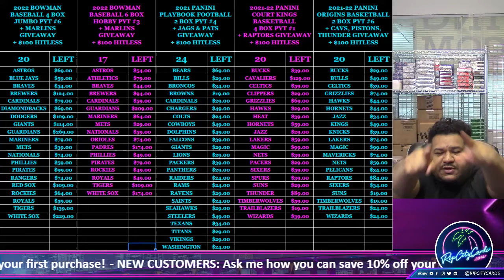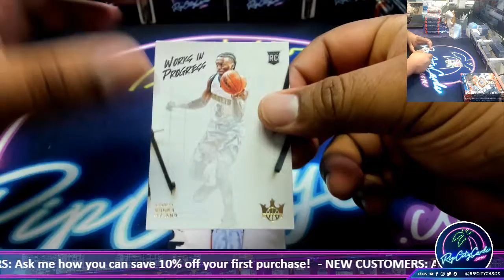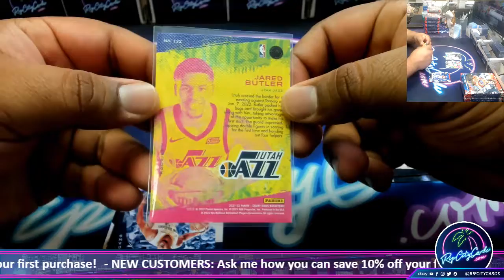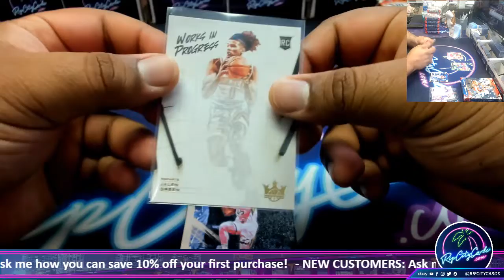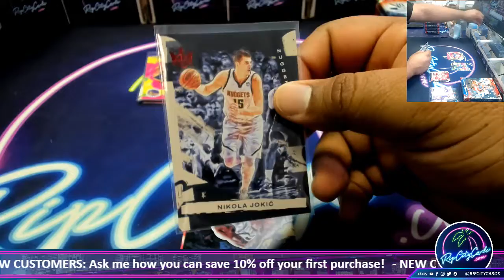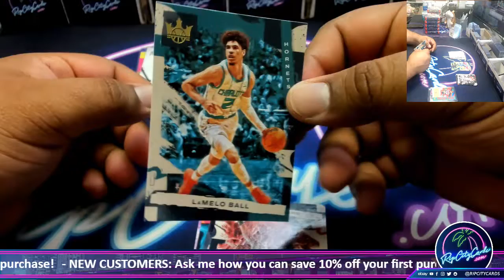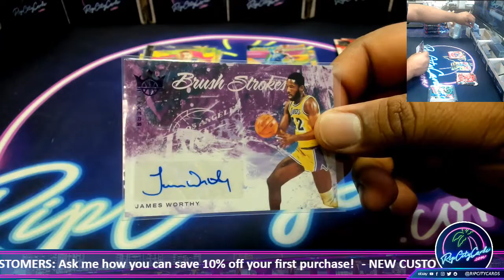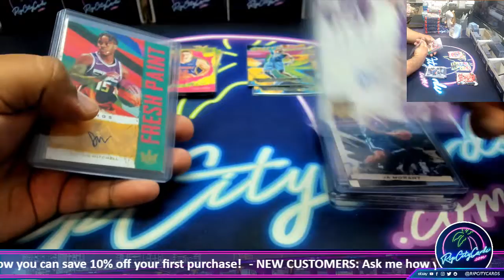2021-22 Panini Court Kings Basketball Hobby 3 Box Personals - RL #1